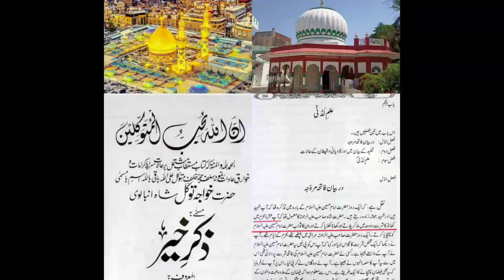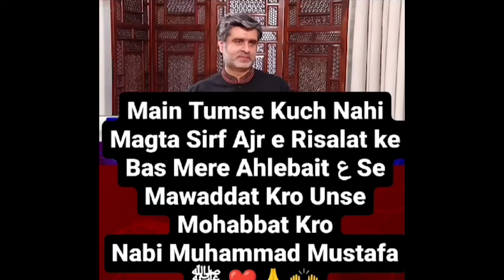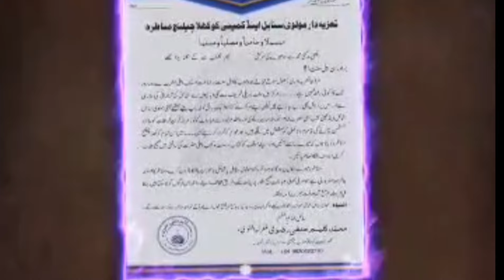Yezid ko Ahlebait ki dushmani kis ne sikhai ? babajaan official